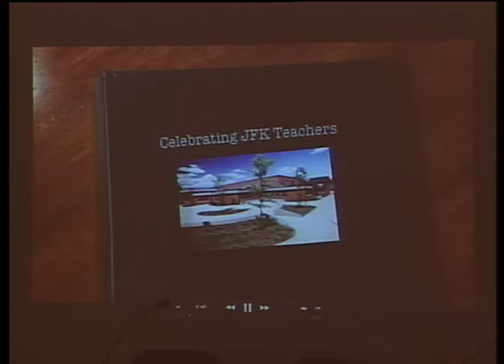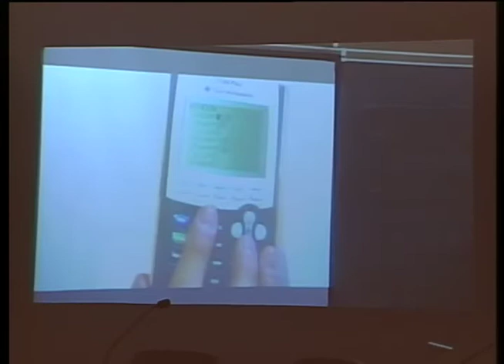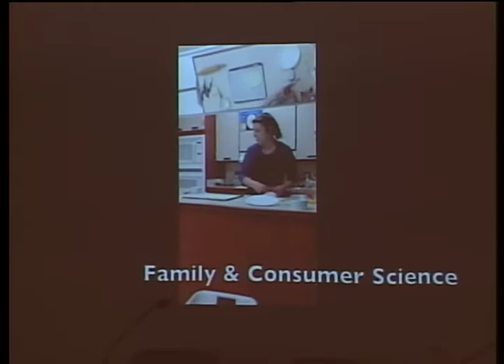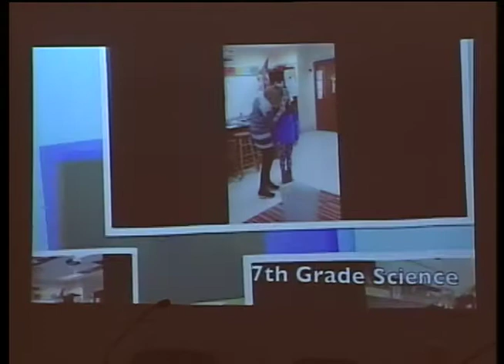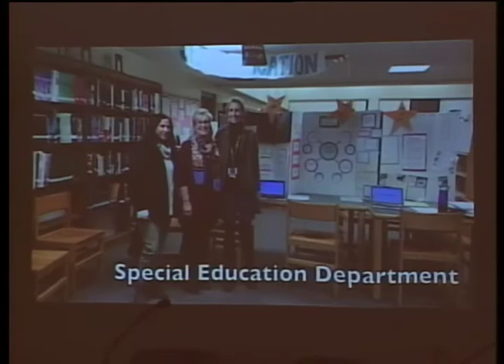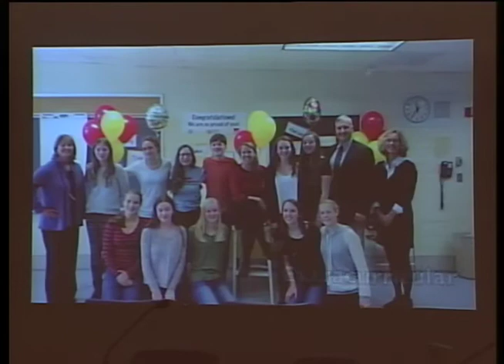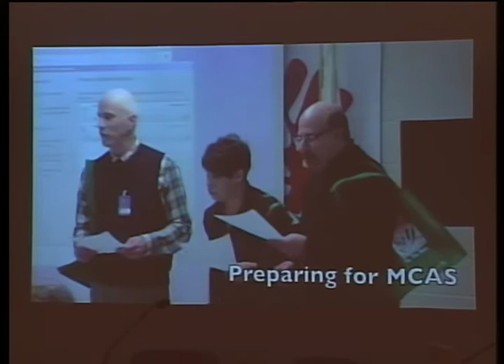School Committee 3/10/16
The Northampton, MA School Committee meeting recorded on March 10, 2016.